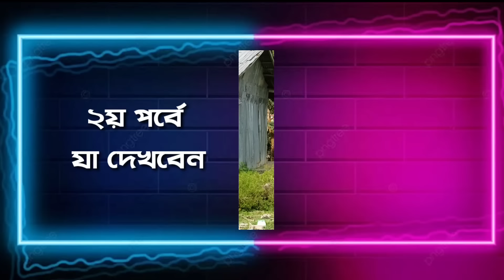নচিকেতার গ্রামের বাড়ি | কণ্ঠশিল্পী নচিকেতা | Nachiketa Chakraborty | বৃদ্ধাশ্রম | মাহমুদ অর্ক্য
আধুনিক বাংলা গানের জীবনমুখী ধারার এক অগ্রগণ্য শিল্পী নচিকেতা।
সততা, অন্যায়ের বিরুদ্ধে প্রতিবাদ এবং বিপ্লবের সমন্বয়ে রচিত তাঁর বাস্তবধর্মী গানের মাধ্যমে এপারোপার - দুই  বাংলার
সংগীতপ্রেমীদের.. মনের খোরাক জুগিয়ে চলেছেন... যুগ যুগ ধরে।
তার পৈতৃক বাড়ি বাংলাদেশের  বরিশালের ...ঝালকাঠি জেলার কাঠালিয়া উপজেলার চেচরী রামপুর গ্রামে।
২০১৪ সালে সর্বশেষ তিনি তার পৈতৃক ভিটেমাটিতে পা রেখেছিলেন। আজ আমার গন্তব্য সেখানেই।
⚠ এই চ্যানেলের কোন ভিডিও ডাউনলোড করে, পুনরায় অন্য কোনো অনলাইন প্লাটফর্মে আপলোড করবেন না।
This Content is copyrighted to @MahmudArkya  , the owner of the channel. Any Illegal and unauthentic use without permission is prohibited.